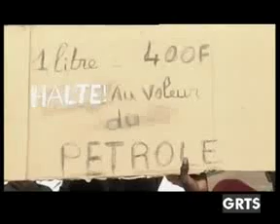GRTS 22 10 2012 2220 GMT